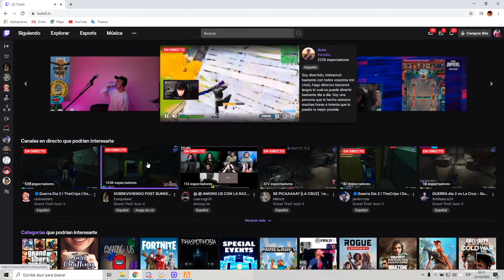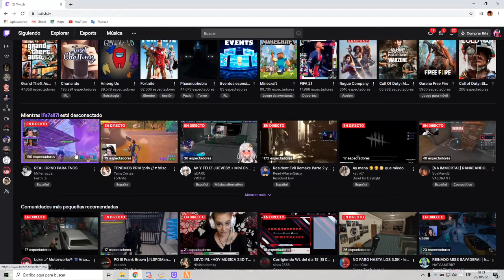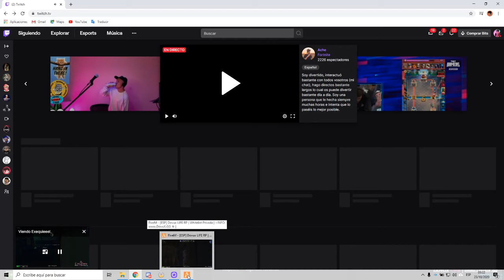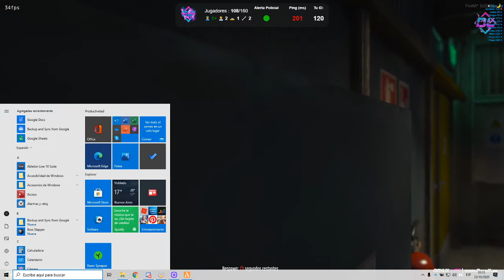LIT KILLAH STREAM GTA V | "LA CRUZ FUGITIVA" | PARTE #3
PARTE #3 DE LIT KILLAH EN GTA V ROLEPLAY!